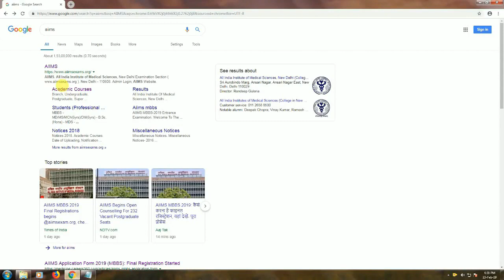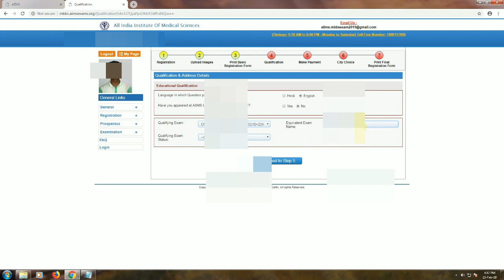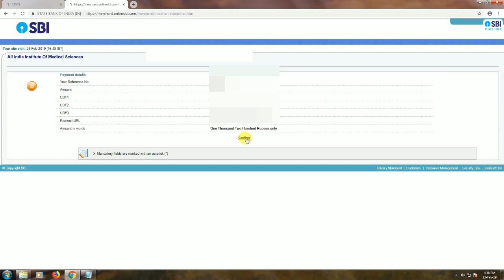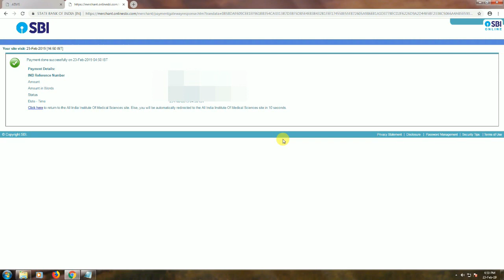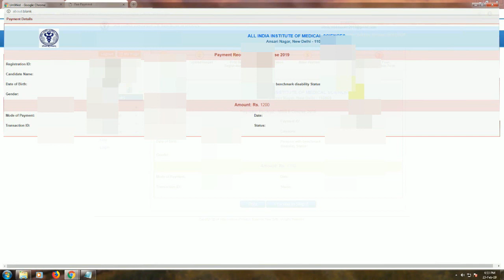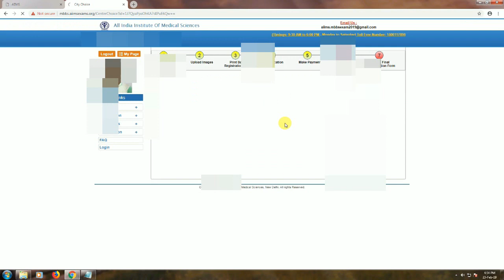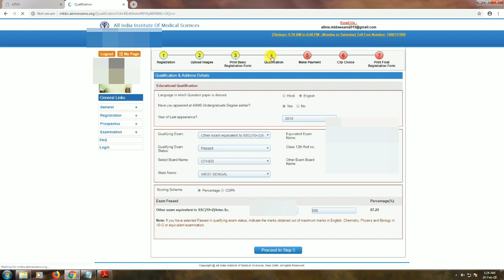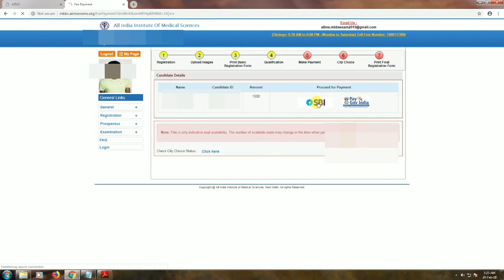AIIMS FINAL REGISTRATION 2019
AIIMS Final Registration step by step with example